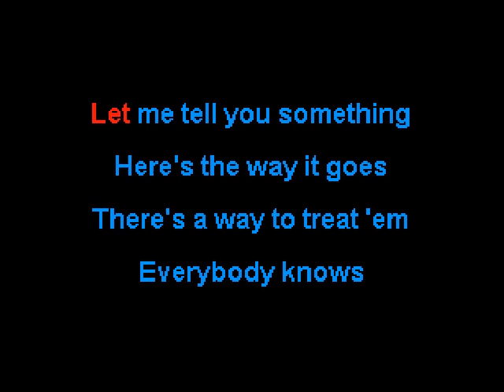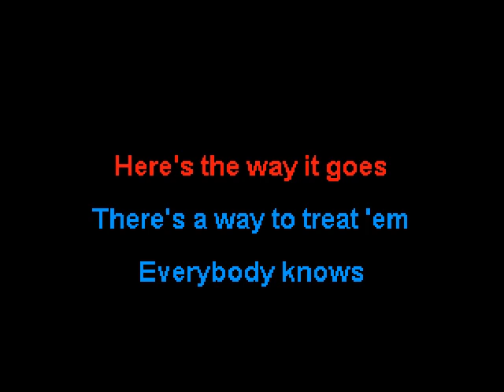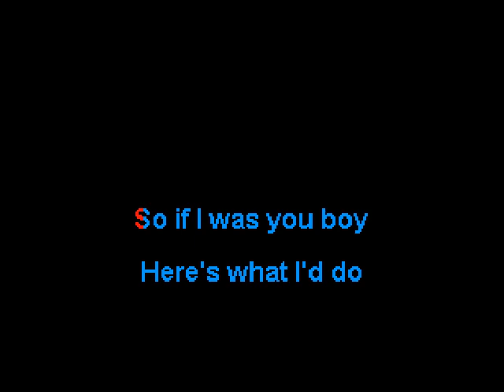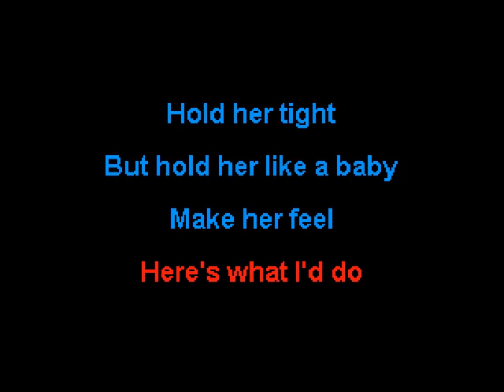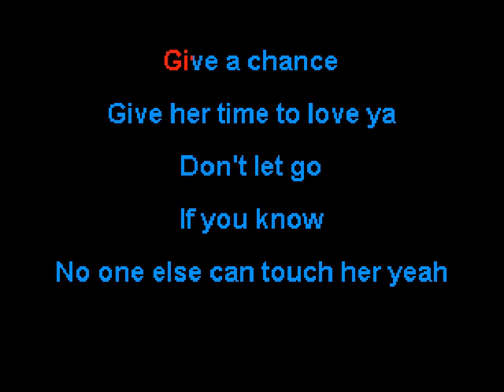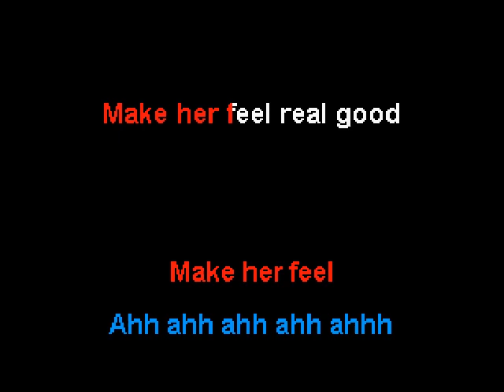The Osmonds - Hold Her Tight (Karaoke)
This is the karaoke version of "Hold Her Tight" by The Osmonds.  The song was a single off their 1972 album "Crazy Horses" and it reached #14 on the Billboard Hot 100 here in the US.